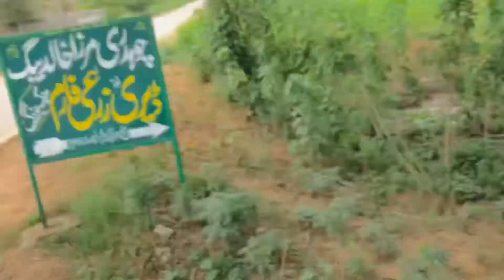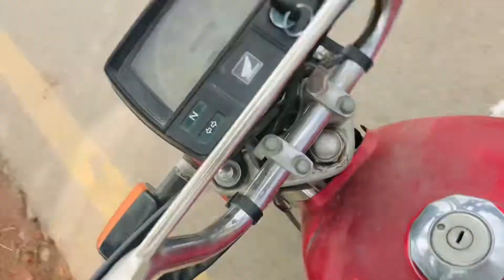Chill with friends🍔🍔